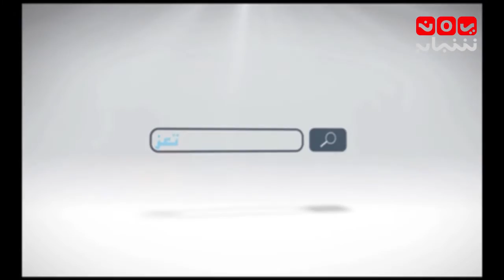برومو برنامج آراء.كم أراء.هم تقديم اسامه الصالحي